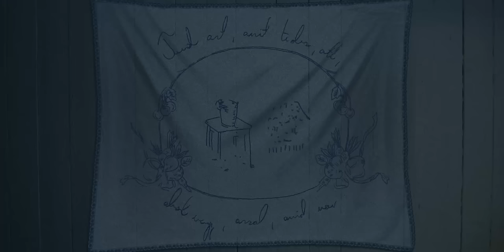Dalriada - Áldás (Hivatalos videoklip / Official music video)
Dalriada: Áldás
(Ficzek András)

Dalriada: Áldás
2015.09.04. - Nail Records (HMR Music Kft.) - NAILCD242

Köszönet a Myactioncam-nek a felszerelésért!
Thanks to Myactioncam for the equipment!

Szereplők:
gyerekszereplő: Fajkusz Benedek
felnőtt szereplő: Nagy Atilla Tas

Tagok / Members:
Binder Laura - ének / vocals
Ficzek András - ének, gitár / vocals, guitars
Németh-Szabó Mátyás - gitár / guitars
Molnár István - basszusgitár / bass
Szabó Gergely Szög - billentyűs hangszerek / keyboards
Csete Ádám - fúvós hangszerek / wind instruments
Rieckmann Tadeusz - dob, ének / drums, vocals

Recording publisher / kiadó:
Nail Records (HMR Music Kft)